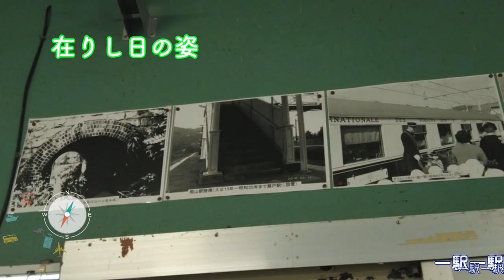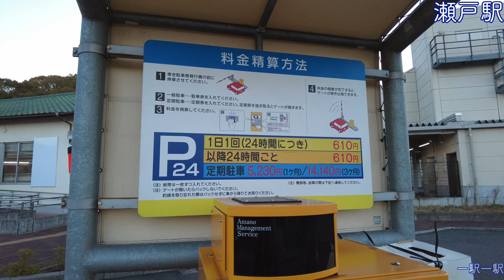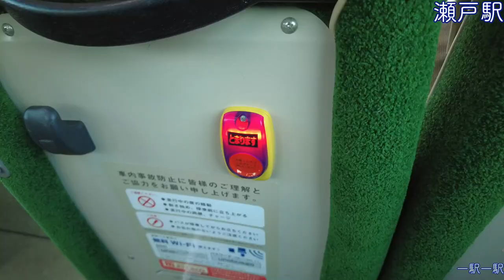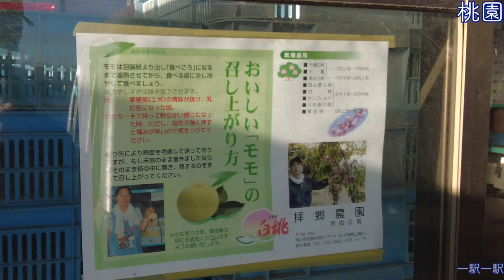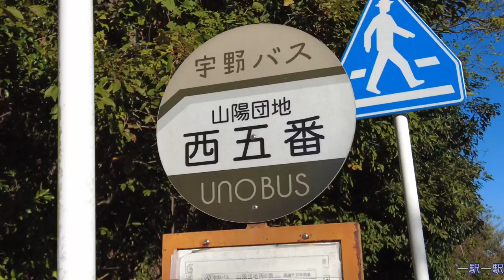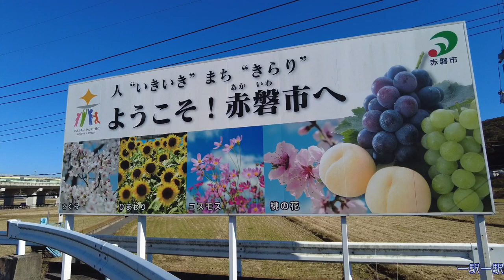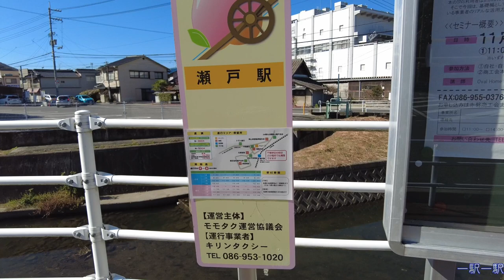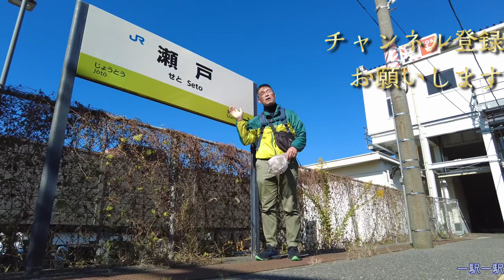日本一大きい桃／初冬の桃園を歩く／冬でも桃が食べられる？／一駅一駅 JR山陽線 ＃１４ 瀬戸駅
駅から始まる小さな旅、一駅一駅。
JR山陽線シリーズ
瀬戸駅周辺をバス＆散歩してみました。
2023/11/21